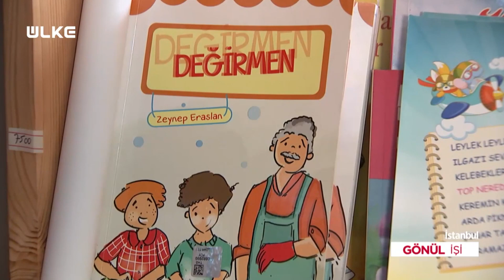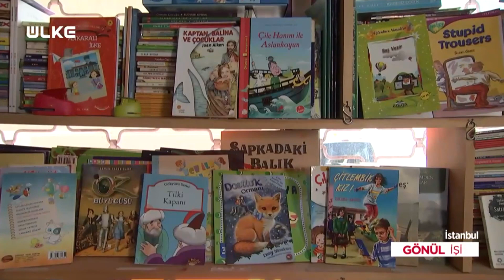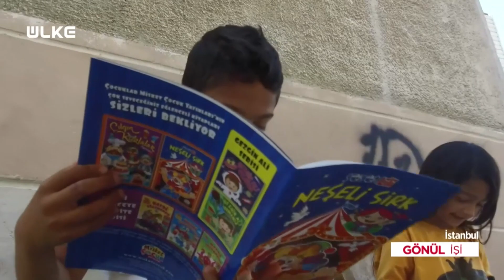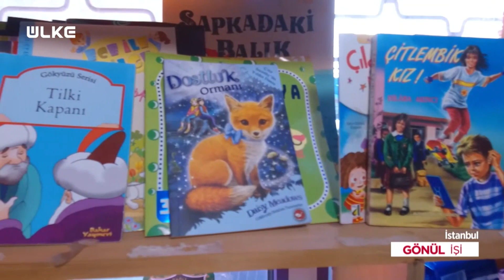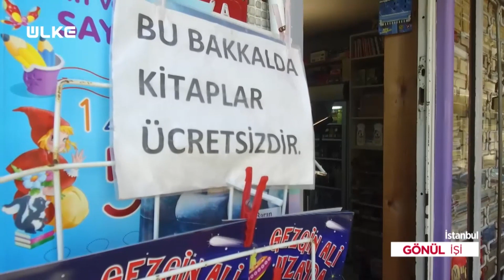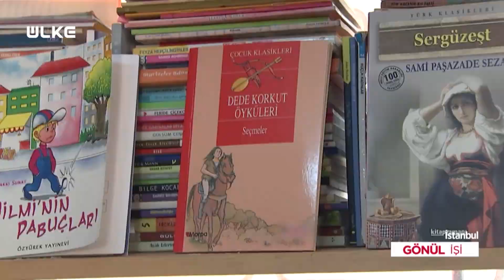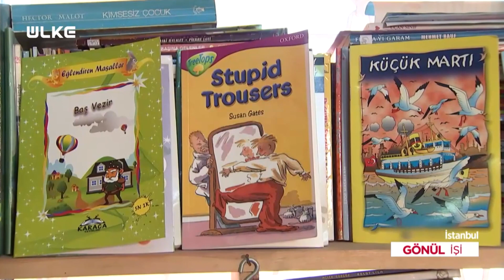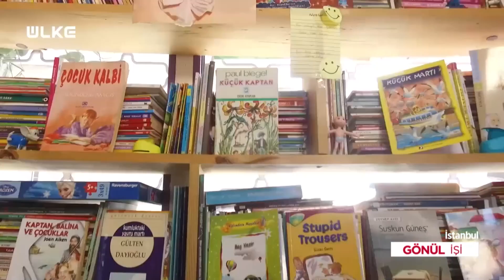Bu Bakkalda Bütün Kitaplar Ücretsiz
Gönül İşi, ‘tek başına ordu’ denilen, etrafındaki insanlara faydalı olmak için karşılıksız çaba sarf eden insanların yaptıkları Ülke TV'de ekranlara geliyor.

Eğitimci Yazar Ahmet Durkaya Ülke TV ekranlarına yepyeni bir programla gönüllere dokunan insanları, izleyicilerle tanıştırmaya geliyor. Hiç tanımadığı halde kötü alışkanlığı olan birisini kurtaranlar, çocukların hayalleri için uğraşanlar, yaşlıların tırnaklarını, saçlarını keserek onlara karşılıksız hizmet edenler, sakat sokak hayvanlarına aparat yaparak yürümeleri için yardımcı olanlar ve daha niceleri… Dünyaya iyilik yaymayı hedefleyen yüce gönüllü insanların hayat hikayeleri Gönül İşi ile izleyiciye aktarılacak.

Dünyadaki tüm kötülüklere inat iyi şeyler olsun diye canla başla, karşılıksız çaba gösterenlerin hikayesi Gönül İşi, Ahmet Durkaya’nın sunumuyla her Salı 18.00’de ÜLKE TV’de.